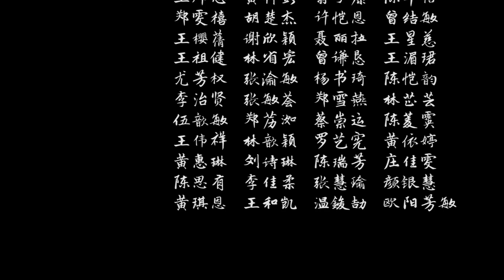KMK15/16 CNY MV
lyrics:
zhong yu zou dao zhe qi dai de ji jie
mei yi ge ren dou chun feng man mian
chui zhe kou shao  chuan di wei xiao
rang wo men yi qi kuai kuai le le guo xin nian

hui jia de lu bu guan you duo jian nan
qi dai de xin cong bu cheng jian duan
chu xi bao dao   xiang ju mei hao
tuan yuan fan jiu shi man zhuo xin fu de wei dao

zuo tian bie zai fan jiu jie   jin tian bao mei ge shun jian
huo zhe jiu yao zhan wang ming tian
jing cai de ren sheng yong yuan dou zhi you yi bian

*chorus
xin nian hao jia jia hu hu qi fang bian pao
xing fu dao qin peng qi you qi lai bao dao
xin nian liao tian tuan yuan duo re nao
xiang xin jin nian yi ding hui bi qu nian geng hao

pai hong bao  mei yi feng zhu fu hui shou hao
yao zhi dao jian kang bi cai fu geng zhong yao
mei tian mei fen mei miao dou jiao ao
wo neng wei shi jie dai lai yi dian dian mei hao

xi wang zhu fu neng gou shi xian
dan yuan kuai le chang zai xin jian
huo xu xing fu jiu zai shen bian
zhi yao ni fang man jiao bu ta jiu hui chu xian

*chorus repeat

gei suo you wo ai de mei ge ren
xiang zong xin shuo sheng jian dan de yi ju
XIN NIAN KUAI LE